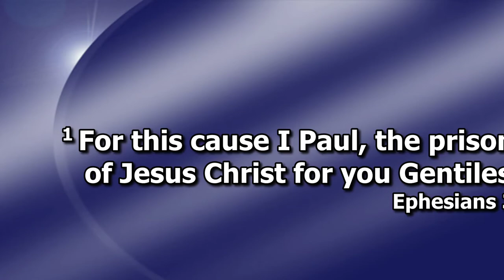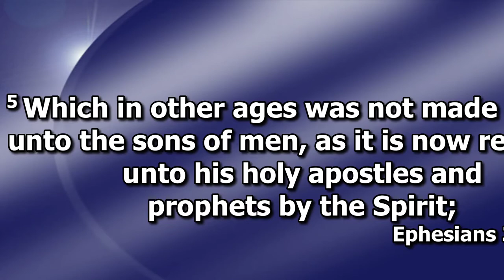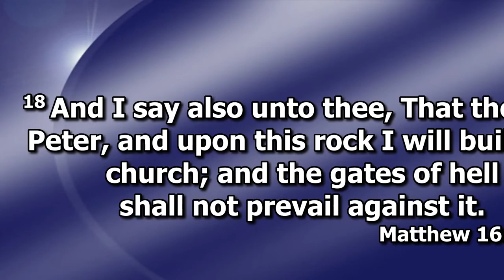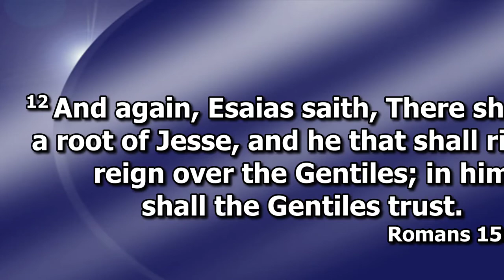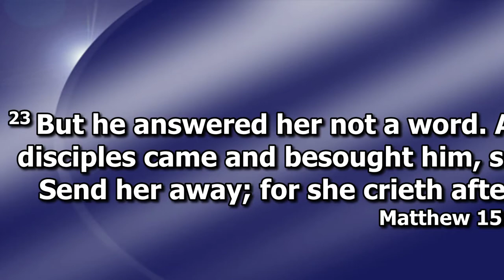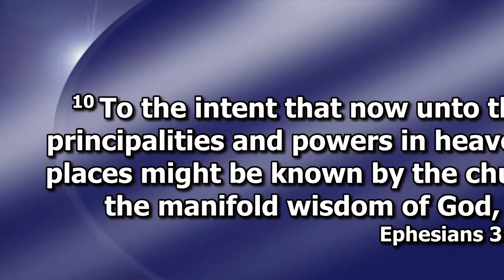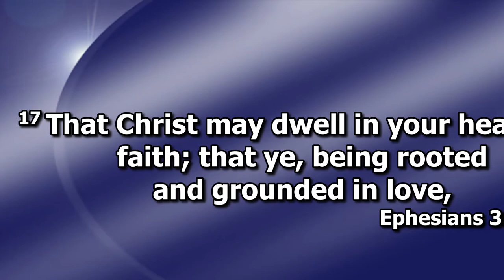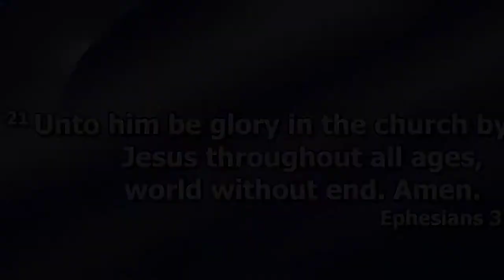Message 9 6 20